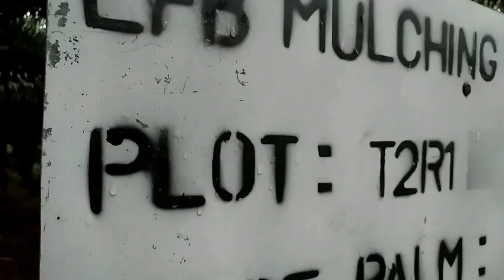🔴 Potong Buah Sawit - Timbangan Buah Sawit Manual ( Cek Berat TBS )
Pada video kali ini saya dan kawan kawan sedang panen sawit di salah satu ancak yang dipakai sebagai study ( EFB Mulching Study ) yaitu dimana tempat ini adalah tempat pemerataan tandan kosong dan pengontrolan dari perkembangan buah sawit, jadi salah satu ancak ini adalah sebagai acuan berat tandan sawit pokok rendah, jadi buah sawitnya di timbang secara manual per tandan sawit.